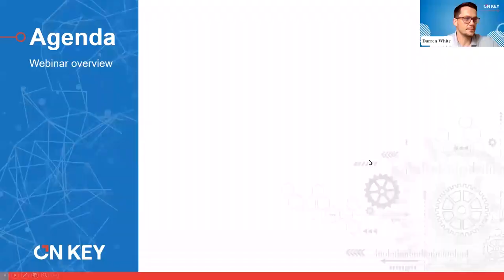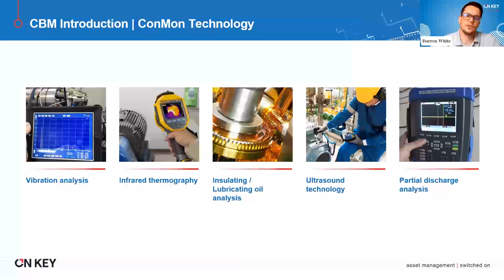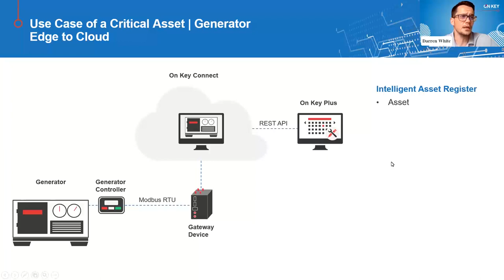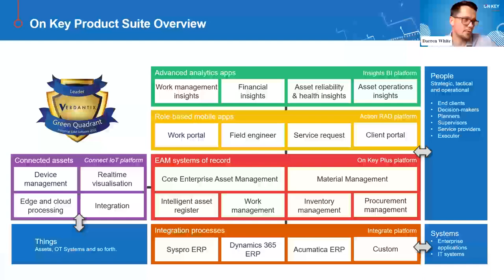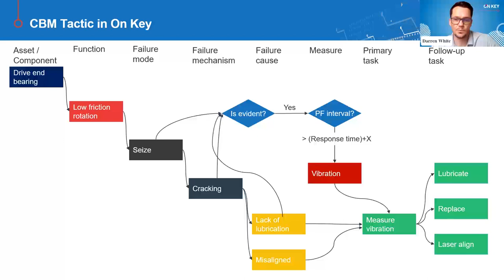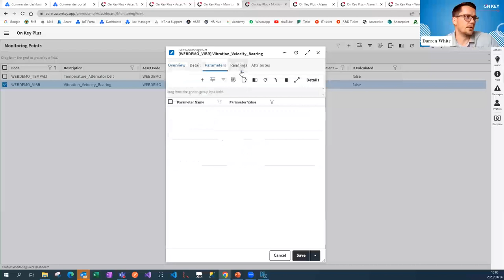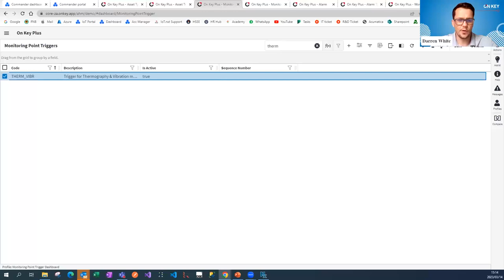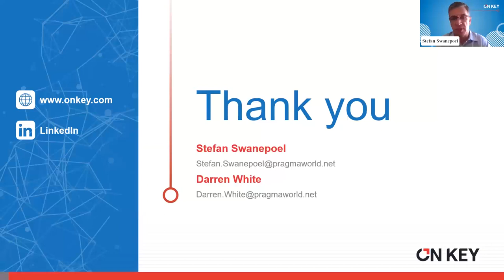Optimising Condition-based Maintenance | A Practical Application and Demo Using On Key EAM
In this webinar, Stefan Swanepoel (On Key Head of Product Development) and Darren White (On Key Connect Product Owner) explore how businesses can proactively maintain their assets by monitoring their actual condition.

We demonstrate how condition-based maintenance (CBM) can help optimise your maintenance strategy, reducing costs and increasing asset reliability.

Our experts showcase a practical application of CBM using On Key EAM, which automates maintenance work orders, making maintenance more efficient and reducing human intervention.

This webinar demonstrates how an engineering manager can use On Key EAM to optimise CBM within their businesses to generate fully planned maintenance work orders automatically based on:
• manually populated asset condition measures, and
• asset condition measures obtained by IoT devices installed on an asset.

Take advantage of this opportunity to learn how to optimise your maintenance strategy using CBM and On Key EAM. to learn more about our software.